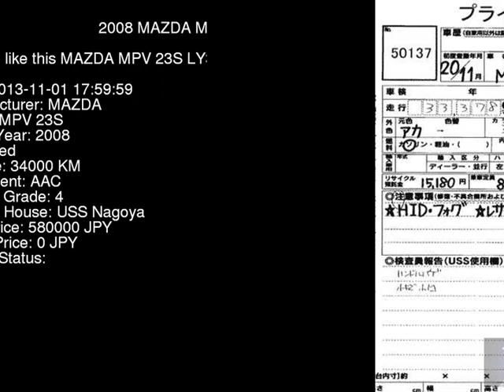2008 MAZDA MPV 23S LY3P